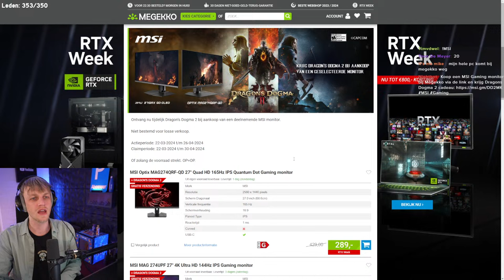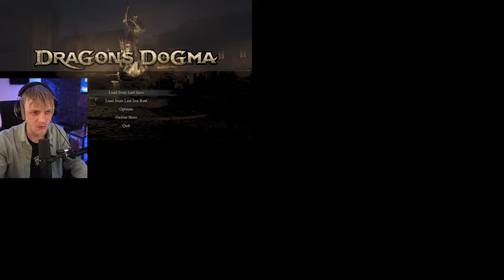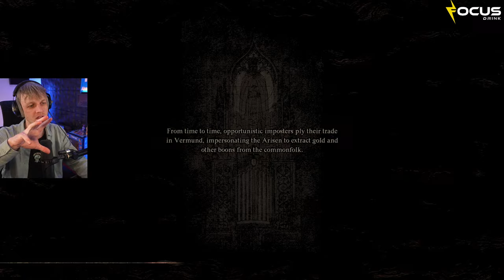LIVE 🔴 Milan speelt Aquarium Simulator & Dragon's Dogma II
0:00 - 12:10 Intro
12:11 - 1:04:42 Aquarium Simulator (Aquarist)
1:04:43 Dragon's Dogma II